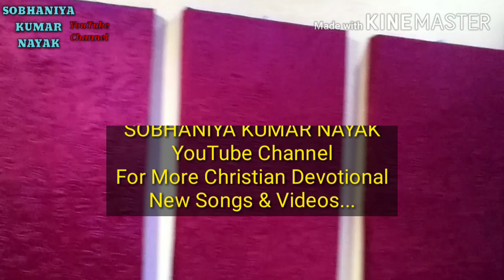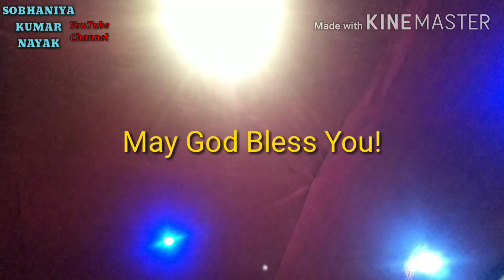𝗗𝗮𝗵𝗽𝗮 𝗣𝗮𝗻𝗴𝗮 | ଦଃପା ପଙ୍ଗା | 𝗡𝗲𝘄 𝗞𝘂𝗶 𝗦𝗼𝗻𝗴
Dahpapanga Panumu Abba | ଦଃପା ପଙ୍ଗା ପାନୁମୁ ଆବା | New Kui Songs 2020 | Sobhaniya Kumar Nayak | Studio Version

Hallelujah!

Hi, this is Rev. Sobhaniya Kumar Nayak and now you are watching you favorite channel SOBHANIYA KUMAR NAYAK YouTube channel.

In this video I have presented a very super hit new kui song DAHPAPANGA PANUMU ABBA.

Lyric, composition, music & lead guitar: Rev. Sobhaniya Kumar Nayak

Keyboard: Jifriyam Digal

Mixing & Mastering & Bass Guitar : Nicky

Recording At: Hosanna Studio Raikia, Kandhamal

Lyric:-
ଦଃପା ପଙ୍ଗା ପାନୁମୁ ଆବା
ପଙ୍ଗା ବେଙ୍ଗା ପାନୁମୁ ଆବା  - 2 times
ଇନୁ ରଆଞ୍ଜେଗାଟି ପେନୁତି
ରାଜାଙ୍ଗାନି ରାଜେନିତି        - 2 times.    - 0 -

* ସ୍ବର୍ଗ ପୂର୍ତ୍ତୀ ପିଲସା ମାନାତି
   ନି ଡେହେଙ୍ଗି ମାଙ୍ଗେ ଗାଡ଼ି ଗିଆତି
   ବେଲା ଡାଞ୍ଜୁ ସୁକାଙ୍ଗା ନିଙ୍ଗି
   ଦଃପିଞ୍ଜାନୁ ଅ ଆବାତି        - 2 times
   ଇନୁ ମାଇ ମୂଲା ପେନୁତି
   ଇନୁ ଡ଼ହନା ନିଡେ଼. ମାନାତି - 2 times.  - 1 -

* ଇନୁ ମାଙ୍ଗେ ଜେଡା ଗିଆତି
   ଇନୁ ଦାହି ଦାହି ପାଣ୍ଡାତି
   ମାଇ ଡ଼ଇ ତୁହାଜିଆତି
   ମାଙ୍ଗି ଲତୁଜେଡା ସିଆତି     - 2 times
   ଇନୁ ଜେଡାଗାଟି ପେନୁତି
   ଗୁଲେତିକି ଇନୁ ଦେରାତି     - 2 times.  - 2 -